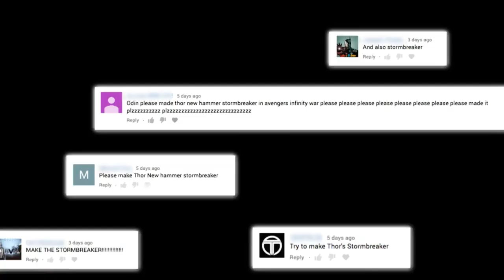Sacramento prop master turns fantasy into YouTube reality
With the help of his successful YouTube channel, one local prop master is teaching millions of people how to turn fantasy into reality.

Watch the video above for the full story.